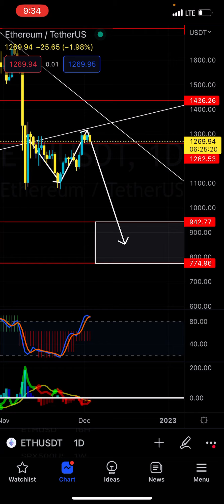Bro Leave the Big 4 Alone - Patreon.com/butimnotatrader